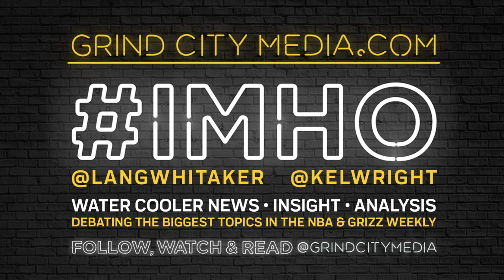Biggest Surprise Of The NBA Season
Kelcey and Lang discuss what has been the biggest surprise for them since the NBA regular season has began.